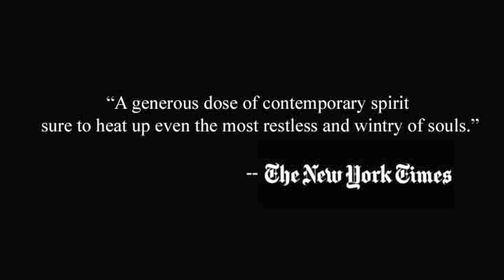The Hip Hop Nutcracker, 2016 Promo